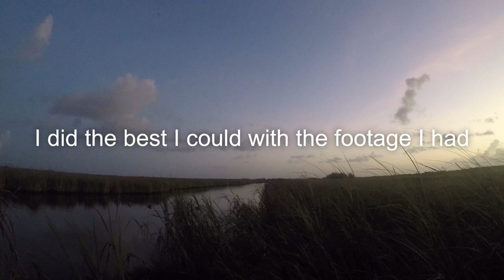Teal and Dove Hunt in the Same Day!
Sorry for the issues with the Go-pro. I'm really thinking about buying a new one if these problems keep happening. Its so frustration having a good hunt but not being able to capture it on video. Nevertheless, hope ya'll enjoy!